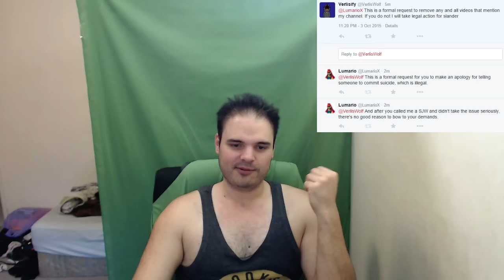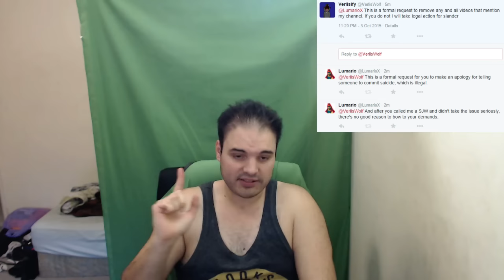✔ BoycottVerlisify - Verlisify's funny threats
As I've said, the only way I am prepared to resolve this is with a 1 on 1 conversation or an impartial moderator in said conversation.